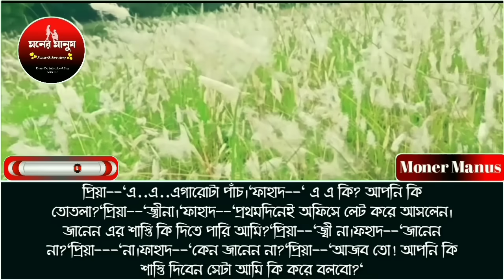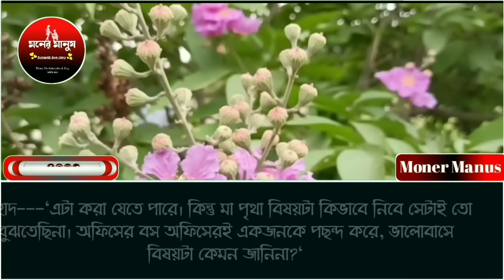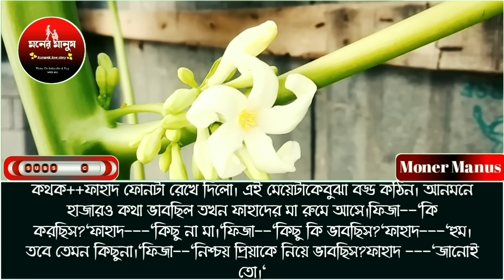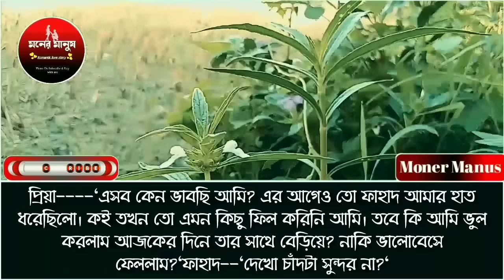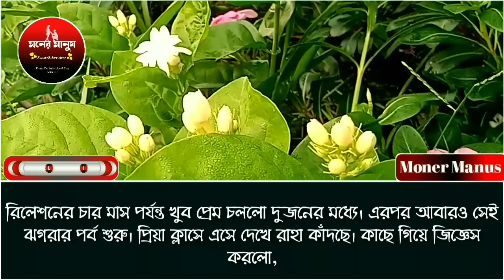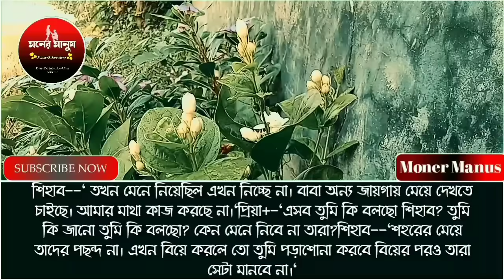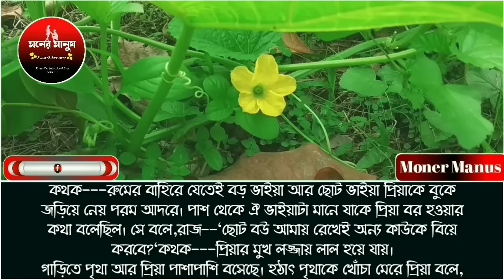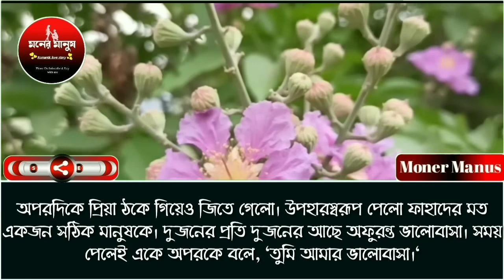অফিসের বস যখন মিষ্টি মেয়ের প্রেমে সকল পর্ব//রোমান্টিক লাভ স্টোরি//ashik sunalika and paira